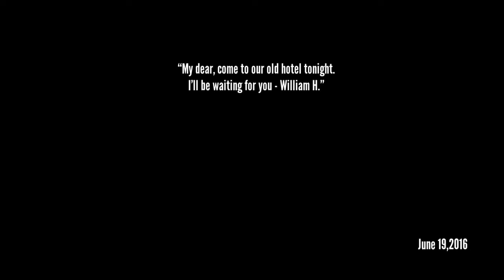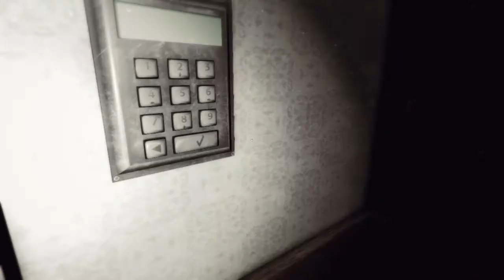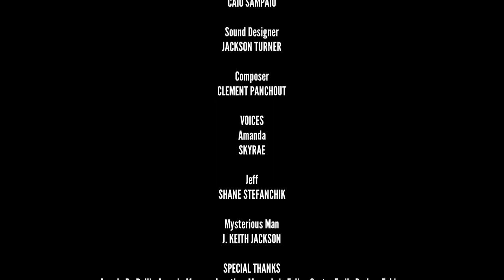Devotion | Can Amanda Find Her Dad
Devotion is a first person horror game, which takes place in an abandoned hotel that now houses the members of a cult.